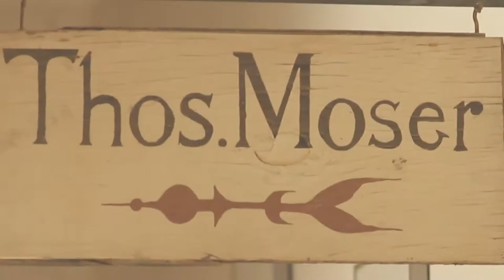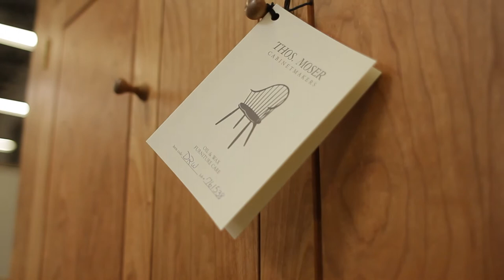Thos. Moser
Client: Thos. Moser
Production: Nomad Pictures